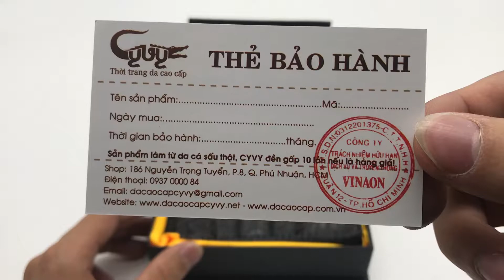Ví kiểu đứng da cá sấu gai lưng!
Da cá sấu phần lưng, vớ những hàng gai nhỏ chạy dọc theo thân ví. Cạnh ví được đan viền thủ công